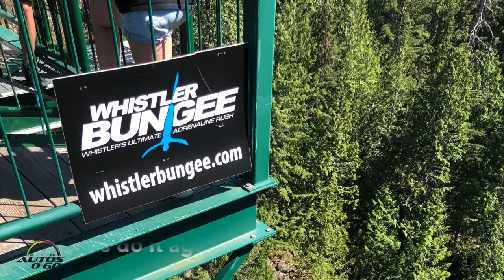I went to drive a car and ended Bungee Jumping in Whistler, Canada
Often voted by Whistler locals as the most extreme activity in Whistler, Whistler Bungee provides an exhilarating, adrenaline filled rush that no other activity can compare to. Whistler Bungee gives thrill seekers an unforgettable experience by jumping 160ft (50 meters) over the glacial fed Cheakamus River.

In one of the most unique settings for bungee jumping, surrounded by basalt column cliffs and old growth forest, combined with the breathtaking peak of Black Tusk in the background, you will see why Whistler Bungee is regarded as one of the most scenic bungee jumping sites in the world.

Opened in 2002, Whistler Bungee has a perfect safety record and its’ operators have been in the bungee jumping industry for over 20 years. Located just 15 min south of Whistler Village and only an hour drive from West Vancouver, Whistler Bungee is easily accessible just off the Sea to Sky Highway. Open everyday, all year round, Whistler Bungee is open in all weather conditions throughout the year.

Whether you jump on your own, tandem, or in a wheelchair, Whistler Bungee will give you an unforgettable experience for adrenaline seekers of all ages. Come experience what thousands of jumpers each year find as a thrill of a lifetime!